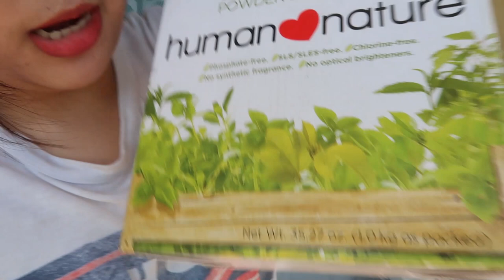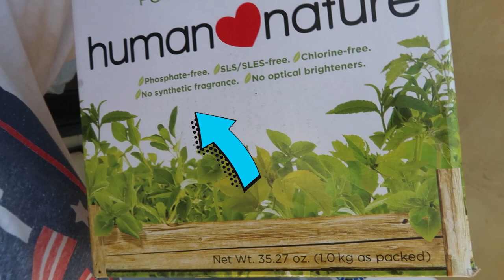Friday is my Laundry Day (Vlog)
Hello everybody!

Since I am away from home and hindi makauwi. I gotta do everything on my own. From cooking to doing the laundry. And today, I will show you how I do my laundry! Hahaha, I hope mommy is proud of me.

Do you want to be a part of my lovely prends?

xx
Ate Perky